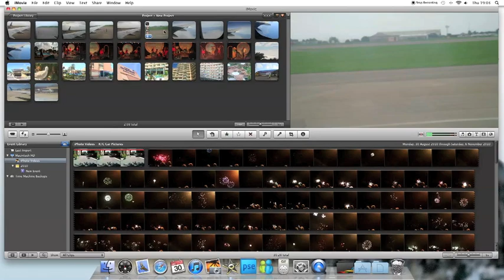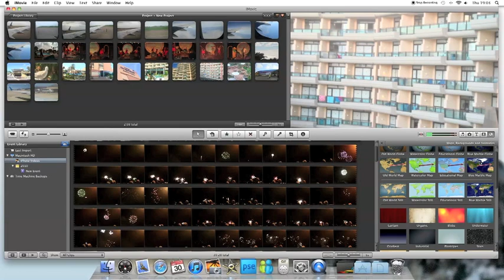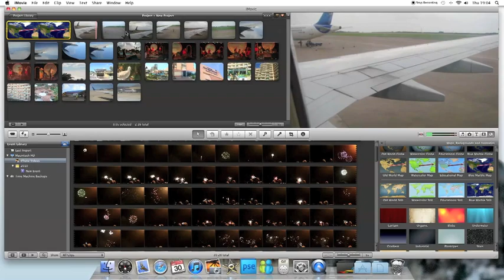How To Add A Animated Map In iMovie 11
HI Guys,

Today in this tutorial I will be showing you how to make your video come to life by adding a animated map to your project!